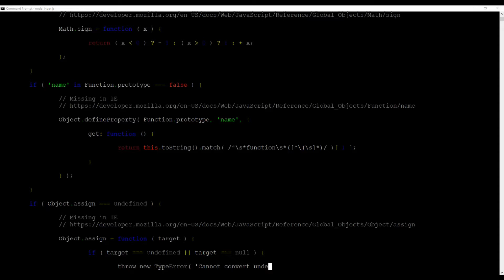DeepCode Intro - 30 Secs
DeepCode Intro in 30 seconds